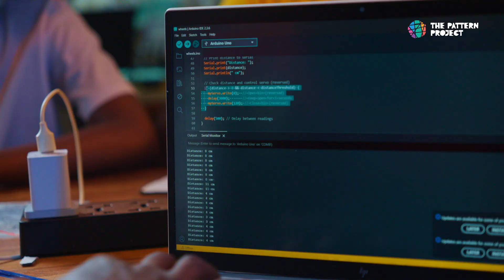Smart Bin Project: Students Build a Solution with Arduino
In this project, our students designed and built a Smart Bin using an Arduino kit — but they didn’t just build, they researched, planned, and presented their own solutions confidently.

They explored why smart bins matter in their communities — from the 40 million bacteria found in traditional bins to how hands-free systems reduce disease spread, and how smart bins can empower people with disabilities.

This is what happens when young minds are given the tools, space, and confidence to solve real-world problems.